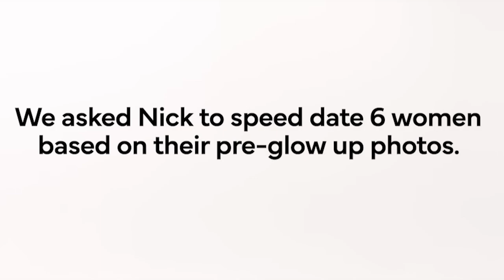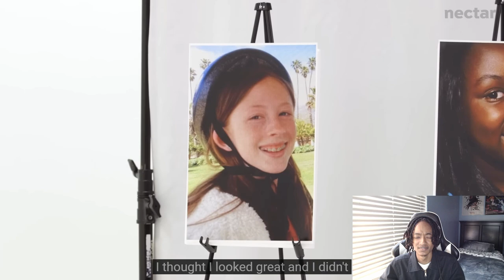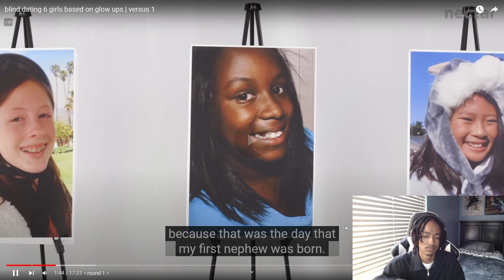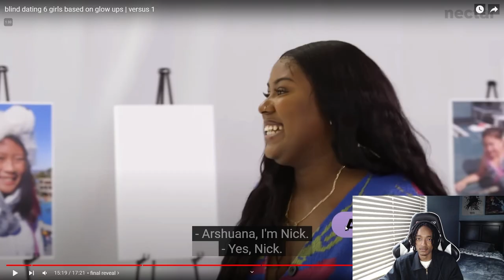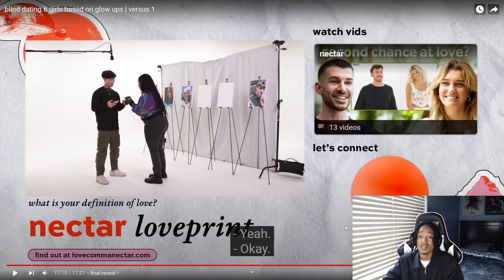She had the BEST GLOW UP of 2023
This is the CHRISTAKENOTES (CTN) Reaction Channel. I react to Music and other Viral Videos. This is 1 of 3 Channels.

In this video, I react to blind dating 6 girls based on glow ups | versus 1